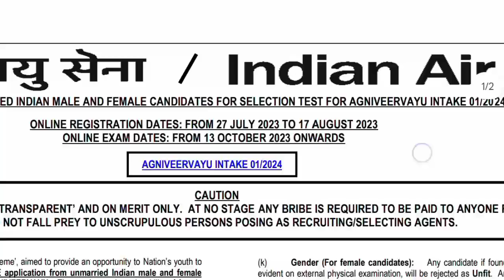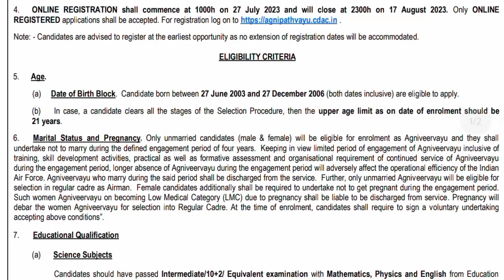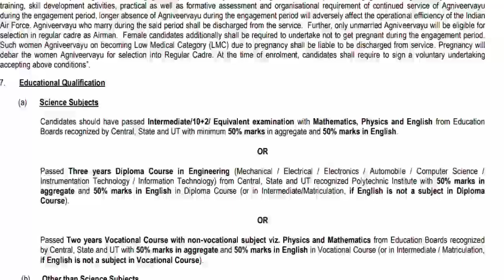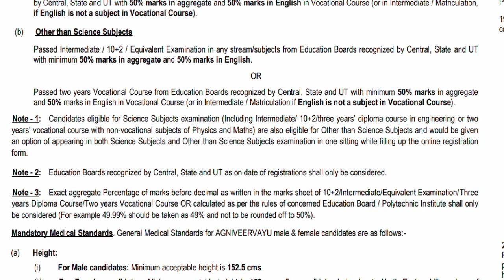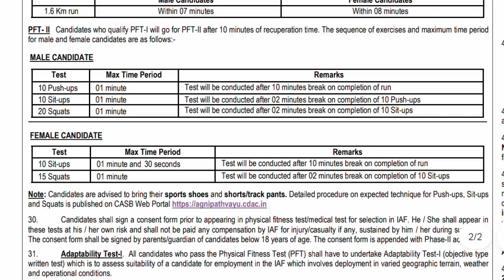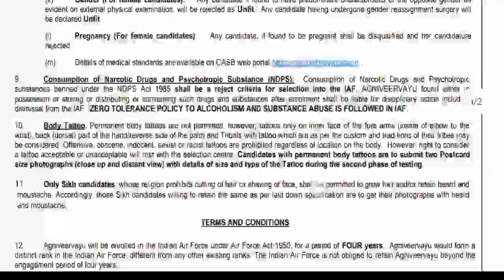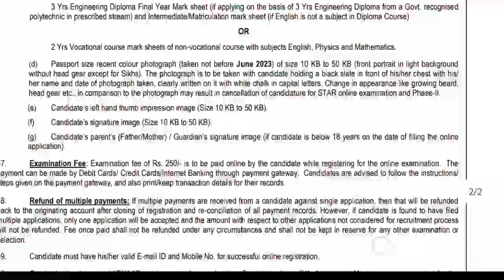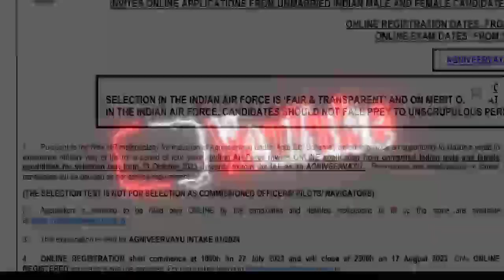എയർഫോഴ്സിൽ നിയമനം വന്നു/Men & Women +2 മതി അപേക്ഷ തുടങ്ങി😍2024ൽ ജോലിയിൽ കയറാം/ Air force job 2023